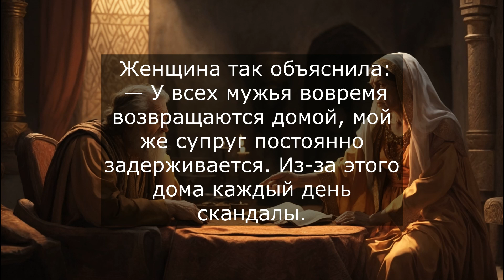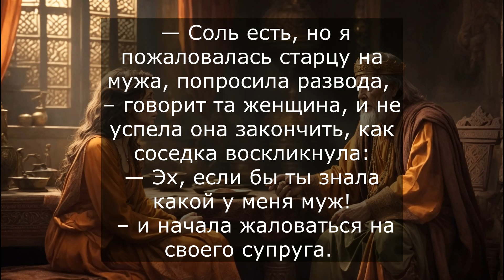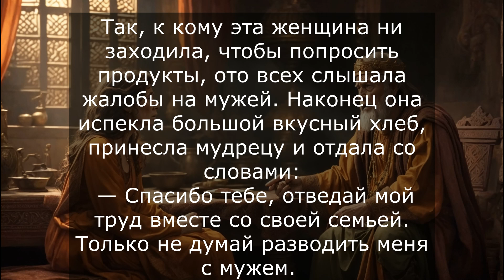Притча о том плохой ли у жены муж или хороший.. Смотри до конца!